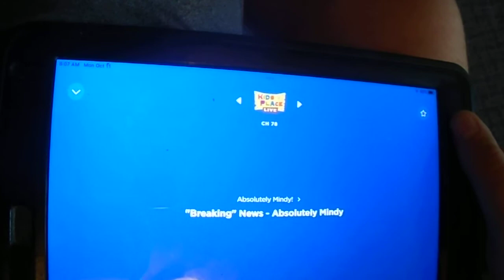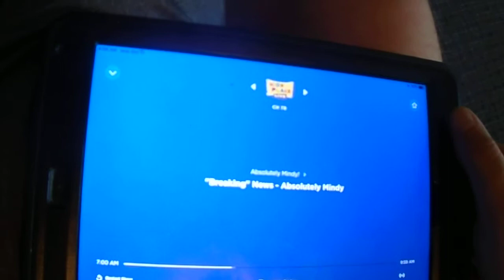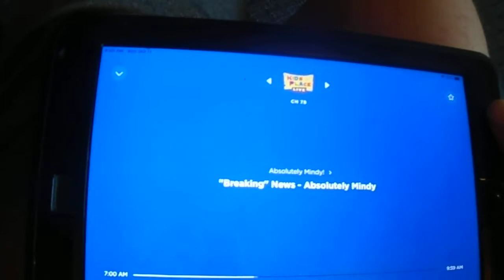Breaking News - Absolutely Mindy